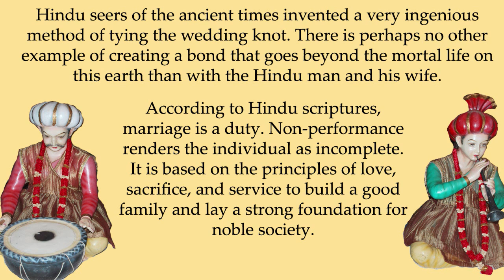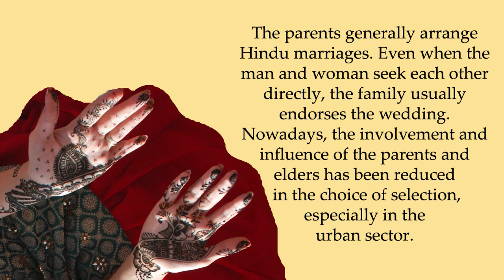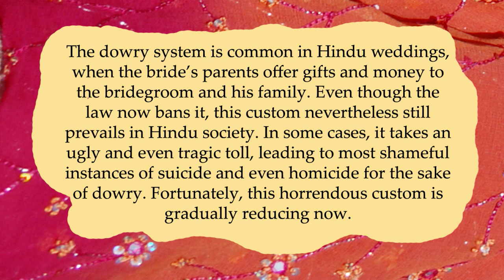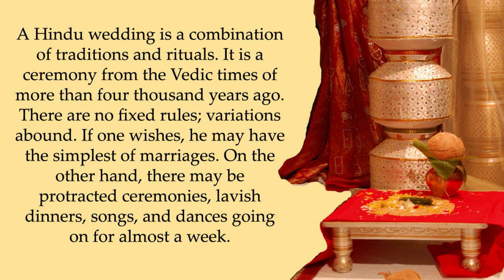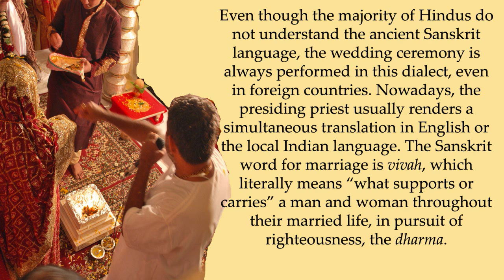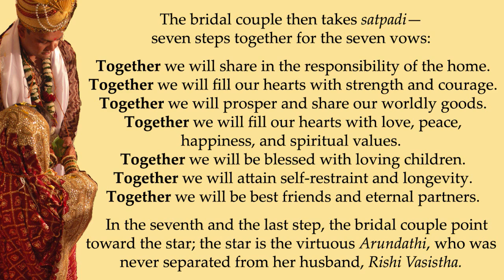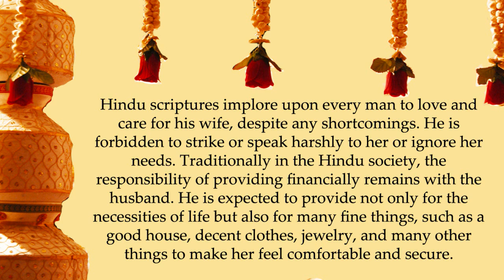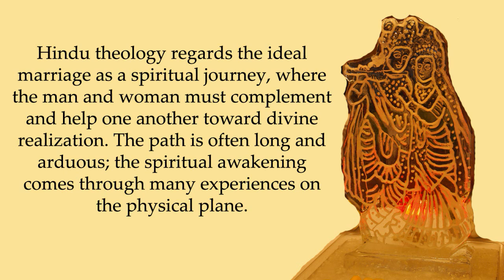(30) Hinduism Path: Hindu Wedding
"Hindu Wedding is not just a relationship of two individuals; rather, it is a relationship of two families." - Chapter 50 of Hinduism: Path of the Ancient Wisdom